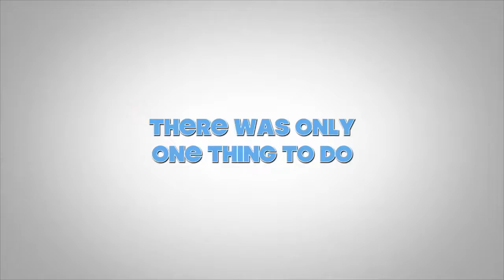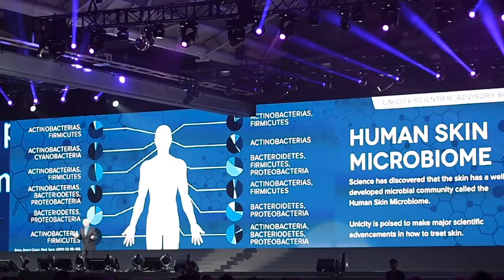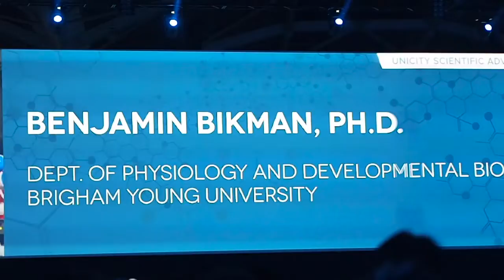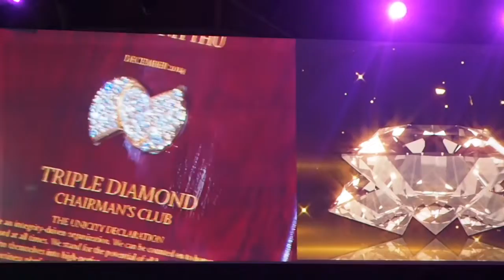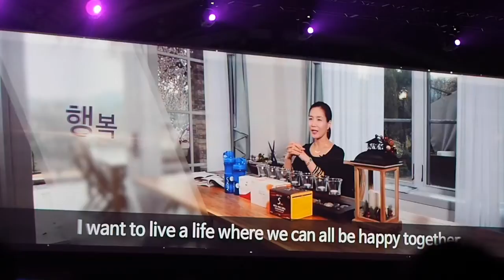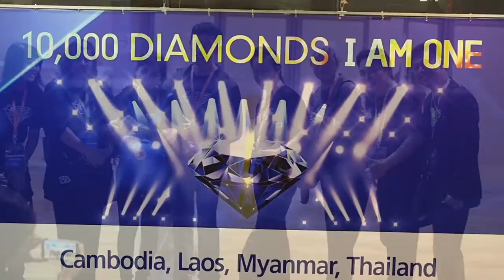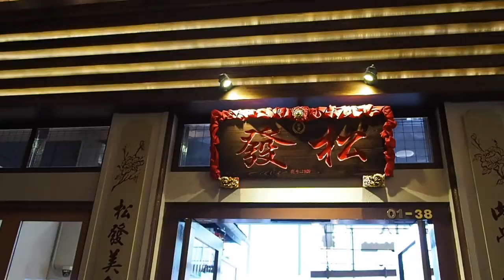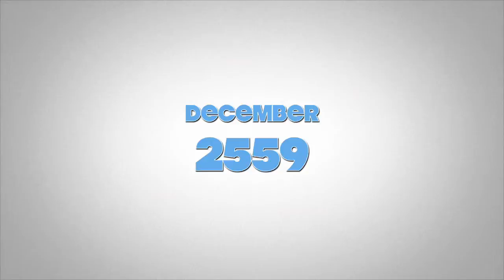MSR to Unicity Global Convention @ Singapore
Happy life Project , Wealth On Wellness